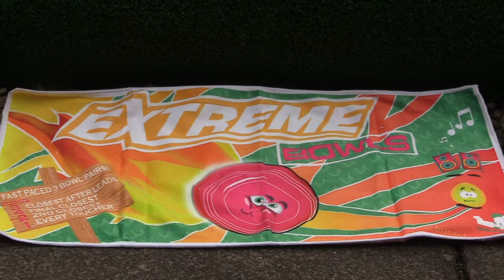Extreme Bowls Competition August 2019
Thanks to Mike for organising the event, and everyone who participated.